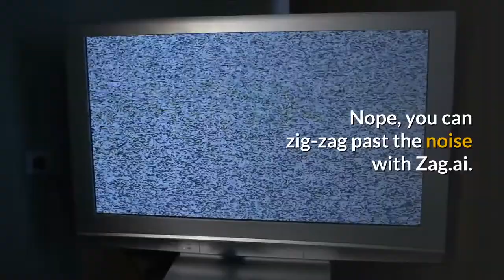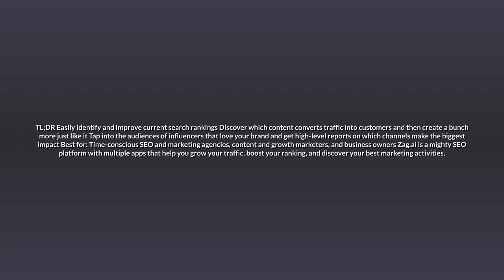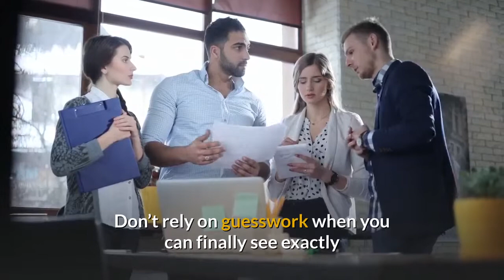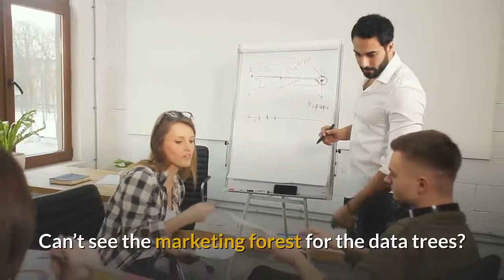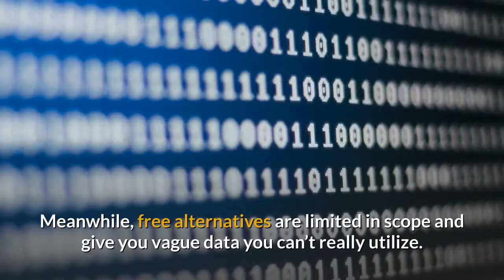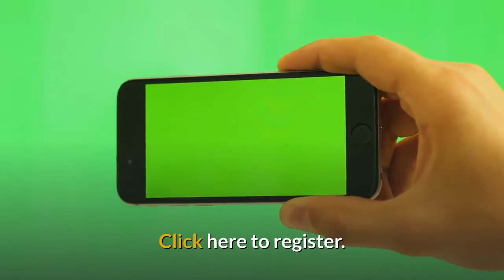Lifetime Access to Zag ai for $39 AppSumo Deals March 2019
Certified Organic Traffic
Find huge SEO and traffic opportunities hiding right within your data

When it comes to SEO and content marketing, figuring out what works and what doesn’t can be as confusing as your fashion sense in high school (those graphic tees really were a cry for help).

But you don’t have to guess which marketing activities might pay off, spend months trying to climb the rankings, or attempt to decipher tons of data.

Nope, you can zig-zag past the noise with Zag.ai.

TL;DR
Easily identify and improve current search rankings

Discover which content converts traffic into customers and then create a bunch more just like it

Tap into the audiences of influencers that love your brand and get high-level reports on which channels make the biggest impact

Best for: Time-conscious SEO and marketing agencies, content and growth marketers, and business owners

Zag.ai is a mighty SEO platform with multiple apps that help you grow your traffic, boost your ranking, and discover your best marketing activities.
Zag.ai’s powerful Analytics and Insights toolbox comes with everything you need to grow by combining smart segments and internal algorithms.

Let’s begin with SEO Prospector, which dives into your Google Search Console data and pinpoints content with high rankings and search visibility but low click-through rates.

All you have to do is edit that page’s title tags to be more relevant and sit back as your traffic skyrockets. (Bonus: This is a great way to impress new SEO clients!)

Get on the fast track to clicks and traffic with Rapid Search Engine Optimization and Low Hanging Rank Targets, which highlight the easiest changes to make for maximum growth.

Lifetime Access to Zag.ai

Next up is a visitor-convertin’ app you can definitely bring home to your parents — after all, First Impressions matter.

First Impressions does the math on your Google Analytics data to locate the articles and internal pages that turn clicks into sales and visitors into customers.

Don’t rely on guesswork when you can finally see exactly where to focus on content strategy and growth across all your channels.

Ahoy, matey! Treasure Map is your key to geo-optimization, with smart analytics data on which geo-locations are your best (and not-so great) performers throughout your traffic sources.

“X” marks the spots where you can boost your ROI by leveraging organic data to create paid campaigns that do the most.

You’ll be able to sort by sales, conversion weight, traffic weight, and lots more.

Critics are calling Raving Referrals one of the best ways to find out the sources of your most engaged, highest-value traffic.

The app identifies the bloggers, influencers, and publishers that have mentioned your brand (i.e. your wingmen and wingwomen), so you can tap into new audiences – they’re sure to love you.

Can’t see the marketing forest for the data trees? Zag.ai’s The Big Picture condenses all your marketing data into one easy report that tells you what’s working and what isn’t.

Instead of second-guessing your decisions, you’ll get real data that tells you exactly which channels have the biggest impact on your customers, revenue, marketing performance, and sales cycle.

SEO and marketing agencies everywhere improve their content marketing in minutes with Zag.ai!

Why sift through your analytics data aimlessly when you could make breakthrough after breakthrough? We’re bringing you the Zag.ai Lite Plan which includes:

Cut right to the chase with your SEO and grab lifetime access to the Zag.ai Lite Plan for just $39!

Discover your juiciest organic traffic SEO breakthroughs the smart way!

If you’re looking to decode complicated tools, you could go with competitors that are way too open-ended to even figure out where to begin.

Meanwhile, free alternatives are limited in scope and give you vague data you can’t really utilize.

Only Zag.ai guides you right in the direction of high-priority data, so you can take immediate action on content promotion and traffic generation.

You get a powerful suite of tools with zero setup required and save hours of time by not having to dig around for insights.

Some things are always hard to find, like good pizza outside of New York (sorry, Chicago) and your car keys when you need them most.

Your best traffic and ranking opportunities shouldn’t fall in that category.

Shine a light on your content marketing with Zag.ai.

Get lifetime access to Zag.ai now!

P.S. Join us for a demo & walkthrough of Zag.ai on April 3rd at 1pm CDT. Click here to register.